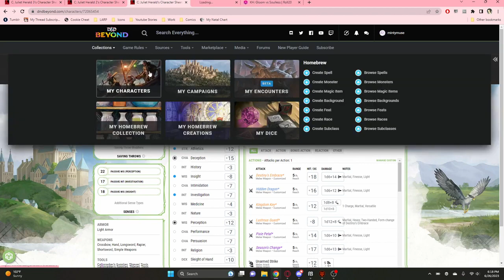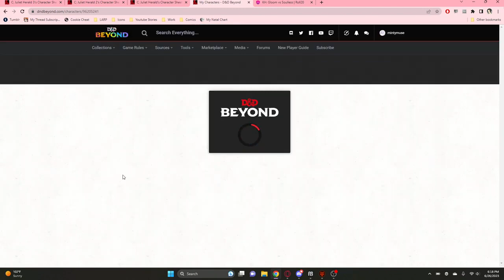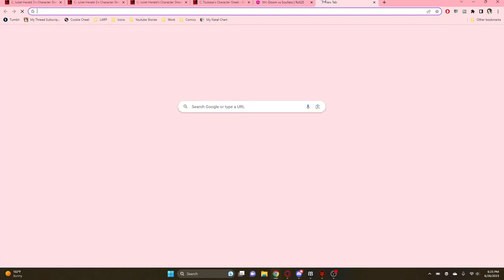Kingdom Hearts: Glooms vs Soulless - Session 3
We begin where all good heroes begin their journeys... hitting the books. Welcome to Glooms versus Soulless, a campaign centered in the Kingdom Hearts universe, where nothing is as it seems and that which is what it seems... well, you hardly believe it.

DM: Ren (called Mordred for a few sessions) they/them
Players:
Tsubasa (Cherry) (she/her)
Helia (Tala) (they/them)
Tonberry Jr (Kuri) (he/him)
Valentino (Stella) (he/him)
Razz (Xan) (he/they)
Lance (Nia) (she/they)